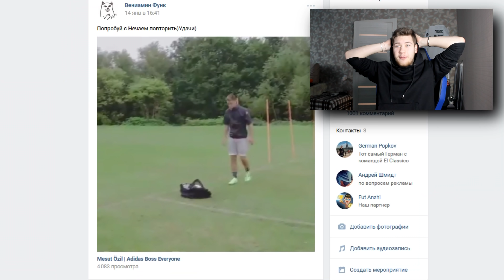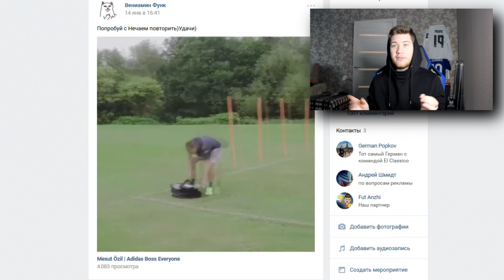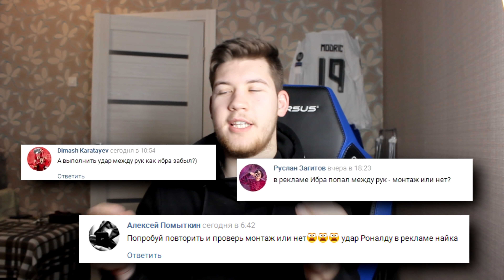Самый меткий фифер попал мячом в лицо.. ПРОВЕРКА ФУТБОЛЬНОЙ РЕКЛАМЫ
Сегодня будет ПРОВЕРКА ФУТБОЛЬНОЙ РЕКЛАМЫ! Монтаж или правда? Ложь или реальность??! Постараемся повторить в жизни рекламные ролики АДИДАС - Я ЗДЕСЬ БОСС.